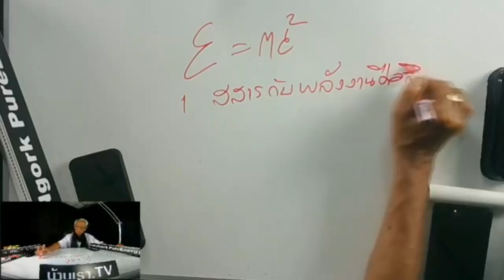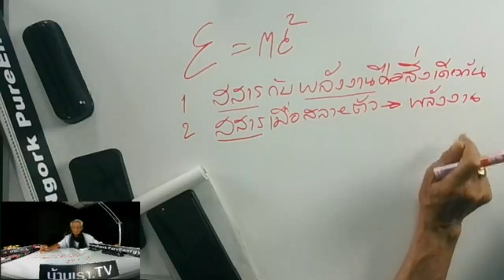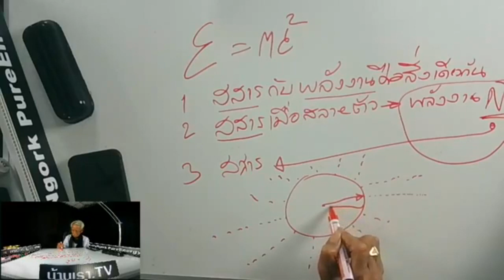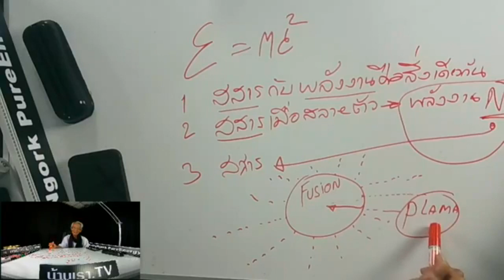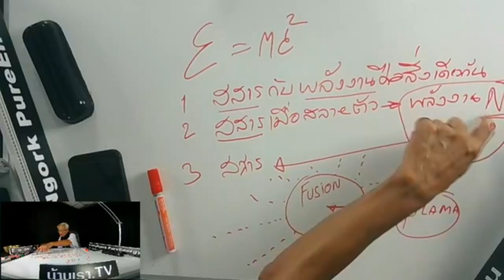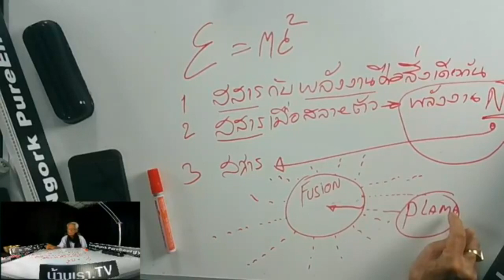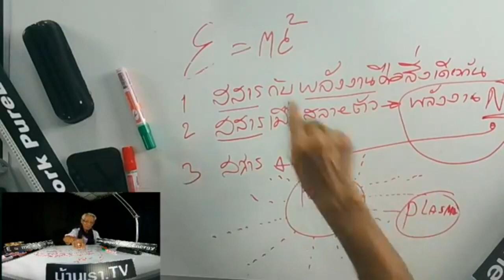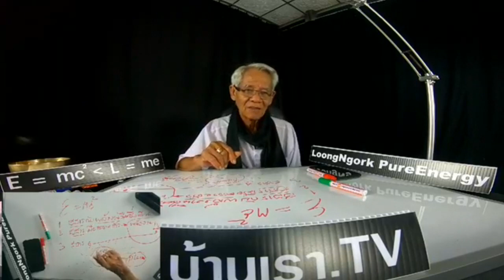สิ่งที่สาวกฟิสิกส์เข้าใจยาก WhoAmI LMEPE Emc2《 Lme ภาษาลุงหงอกกิ๊กก๊อก 18l12l62l24hrs.